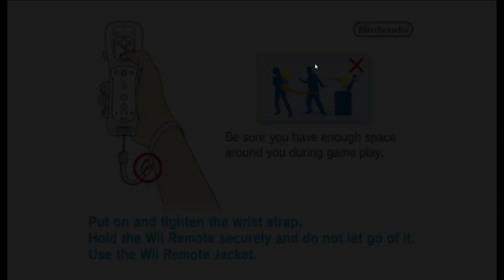mario kart wii de carrera